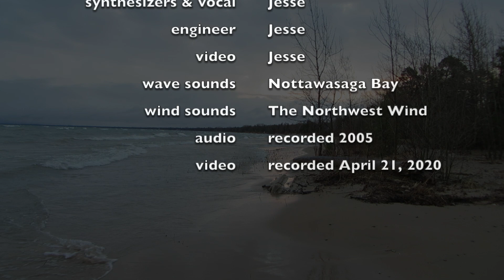"Living For Today"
Here's a silly little trifle written and recorded during some downtime in 2005, so it fits in here for that reason if no other.  Be Here Now.

Words and music                                                     Jesse McAlleran
Roland E-56  drum programming & synth bass   Jesse
Roland D-50  Synth riffs, bed & chimes                 Jesse
Vocal                                                                           Jesse
video by Jesse still practicing proper social distancing